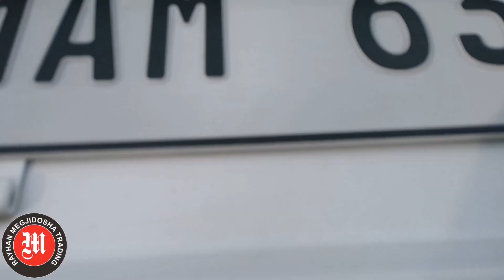Suzuki Van Price Philippines